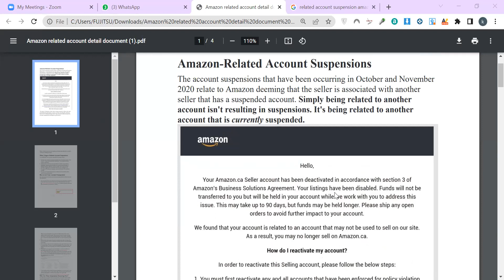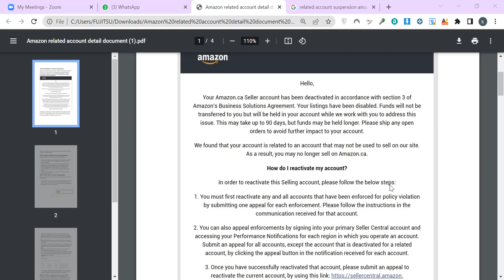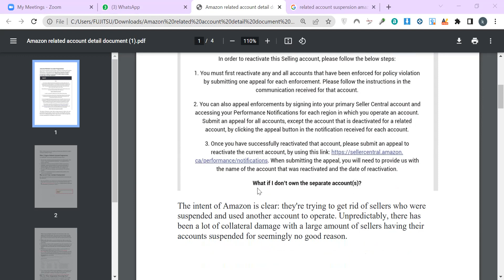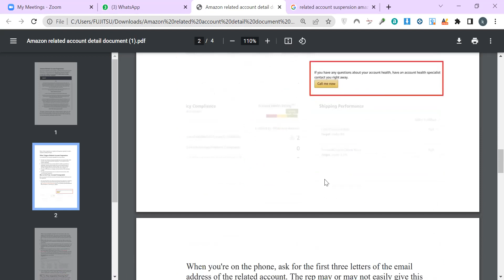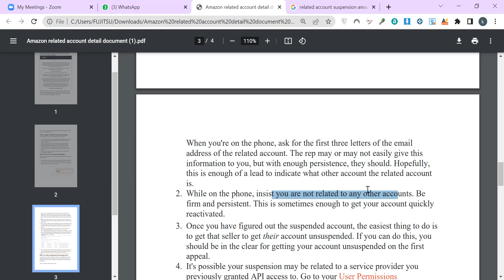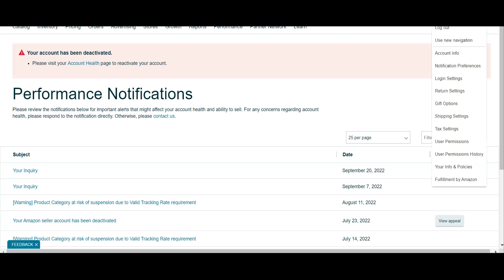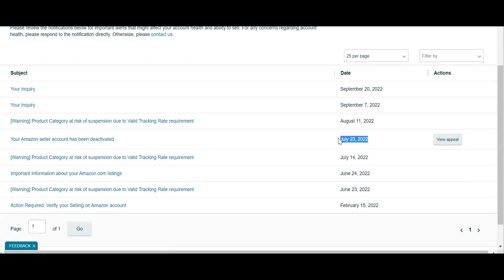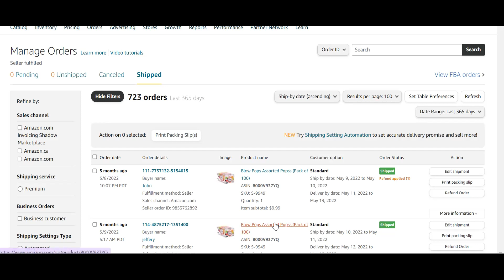How to activate Related/Linked Account of Amazon by Engr Kiran Waqas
Have you received a suspension on your Amazon seller central account? In this episode, I break down ways to quickly solve account suspensions.

0:00 Intro
01:30 What is a suspension?
05:00 Why does Amazon suspend accounts?
07:31 Contacting the Amazon Account Help Team
08:42 Scenario #1
09:55 Scenario #2
13:19 My personal story
16:25 Appeal
17:31 Conclusion